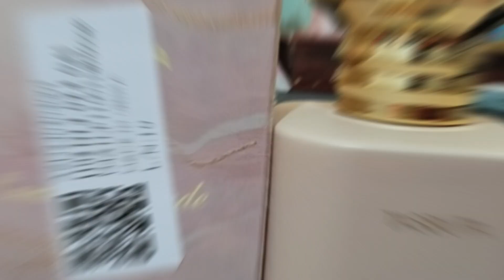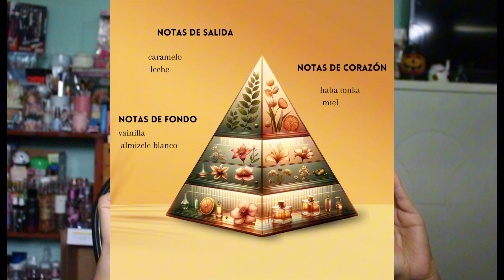BIANCO LATTE VS CARAMEL CASCADE 🍮 | Nicho VS Árabe | Batalla de CARAMELO | DUPES o alternativas?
Hola! muchas gracias por pasar un ratito conmigo platicando acerca de  perfumes y belleza.
Hoy te comparto 2 perfumes con la nota de caramelo; serán dupes o alternativas?
CARAMEL CASCADE Paris Corner
BIANCO LATTE Giardini Di Toscana

¿Quieres seguirme en redes?  Me puedes encontrar en TikTok: @halisoarcolochaviajera

Haydee.